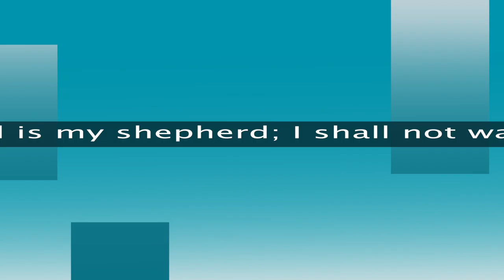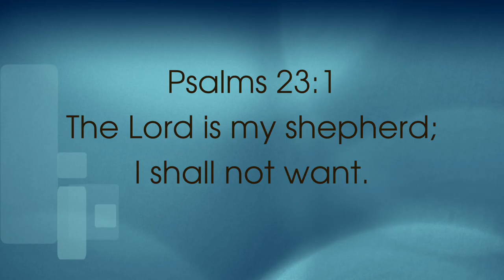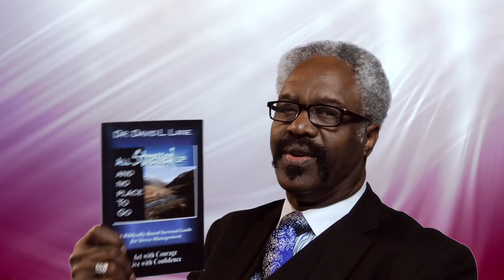Dr. David L. Lane/Morning Devotion on Stress Management/ Psalms 23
Dr. David L. Lane stress management lesson on stress is bible based.  Psalms 23 is the foundation of this session.  He is also the author of the book, "All Stressed Up and No Where To Go."